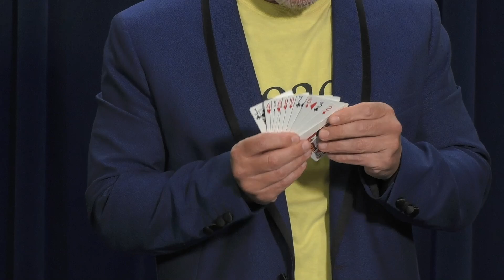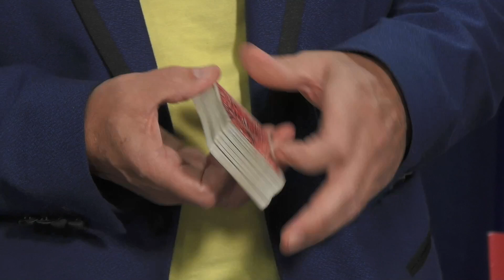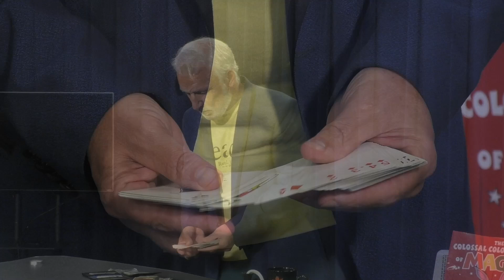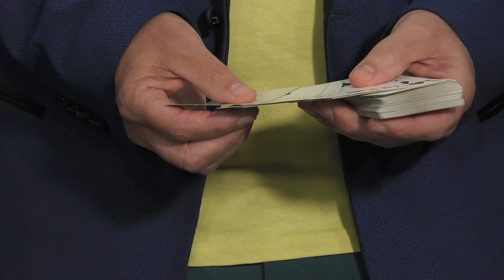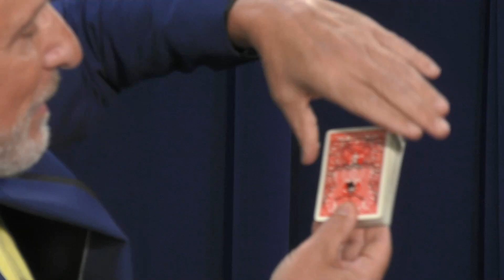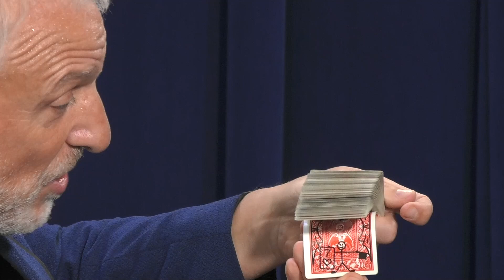Tom Joyce Magic - LIVE At NWA-TV!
Join family friendly magician Tom Joyce as he swings by Northwest Access TV for a television magic show!